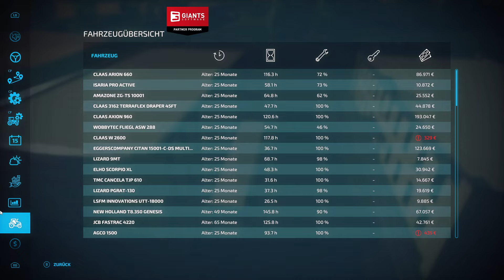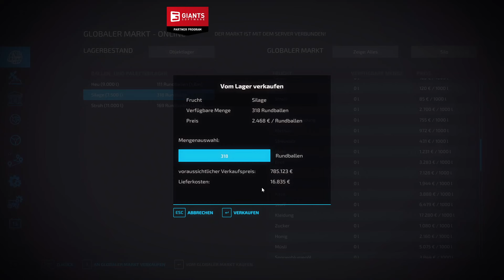PC LS22 Elbtal #250 "heute ist Badetag" Singleplayer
Hallo und herzlich Willkommen zu einem neuen LS22 Singleplayer auf der Elbtal , gespielt wird auf der PC mit AutoDrive, CoursePlay, Enhanced Vehicle und Precision Farming.

• Weiterempfehlen!